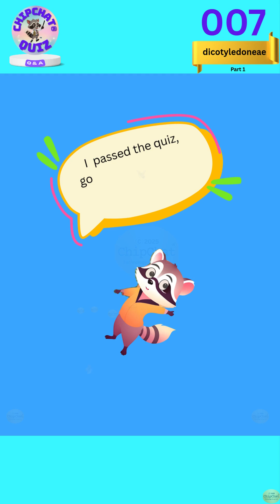007 Little raccoon r embarks on a new adventure!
ChipChat® Quiz - 007 -  Dicotyledoneae _ Part 1

The question is presented: What is dicotyledoneae?

Little raccoon r and his friends, Little Bunbun-the-bunny and little Bonnie-the-cat, take on the mission to complete Professor Owl's assignment.

This short video is a component of the Little Adventures series (ChipChat® Quiz 000 series Q&A), which serves as a spin-off of the Legendary Raccoon R Adventures Series (ChipChat® Quiz 300 series) - To Explore Fruits by Their Families.

Legendary Raccoon R launched a fruits expedition full of little adventures.

The Little Adventures series (ChipChat® Quiz 000 series- Q&A), a taste of Learning with Legendary Raccoon R, serves as a spin-off of the Legendary Raccoon R Adventures Series  (ChipChat® Quiz 300 series) - To Explore Fruits by Their Families.

1. Legendary Raccoon R Adventures Series - Fruits Exploration
       ChipChat® Quiz 300 series
2. The Little Adventures series
      ChipChat® Quiz 000 series - Q&A
 (1) Grand Brand Opening (001): Legendary Raccoon R takes on Fruits Adventures.
 (2) A Trilogy(002, 003, and 004): Evolutionary Relationships still in Evolution.
 (3) A Duology (005 and 006): Binomial Nomenclature.
 (4) A Pentalogy (007, 008, 009, 010, and 011): Dicotyledoneae.
       010 is in the process of updating and launching ...
       011 has not been released yet.
 (5) ... A surprise ... coming soon!

We have also prepared the following playlists to accommodate special requests from our audience.
3. ChipChat®  Characters Gallery: Excerpts from the Little Adventures Series. (All clips are no more than 30 seconds)
4. ChipChat® Quiz Short-Short Shorts series (All are mini-shorts, less than 30seconds)
5. Trailers for Legendary Raccoon R Adventures Series. (All the trailers are no more than 2 minutes)
6. A Duology (Excerpted from The Little Adventures for Audience's convenience)
7. A Trilogy (Excerpted from The Little Adventures for Audience's convenience)
8. A pentalogy (Excerpted from The Little Adventures for Audience's convenience)
9. Exciting Experiments. (An accidental excitement. All are less than 1 minutes)
10. Membership Only (Learning courses)